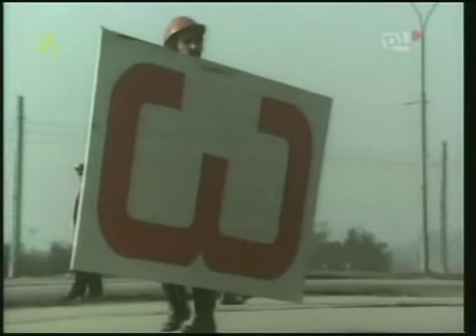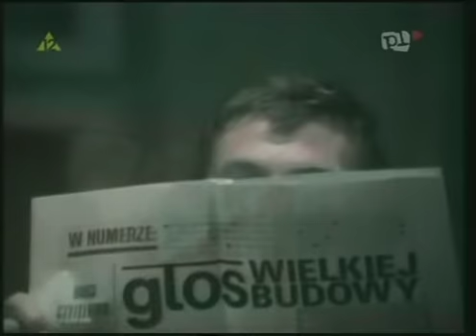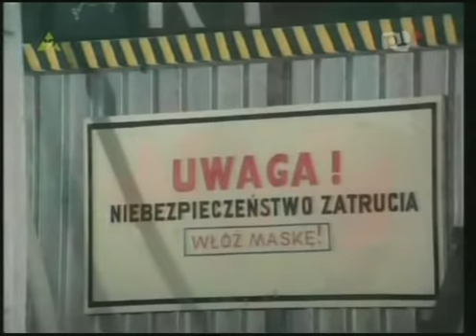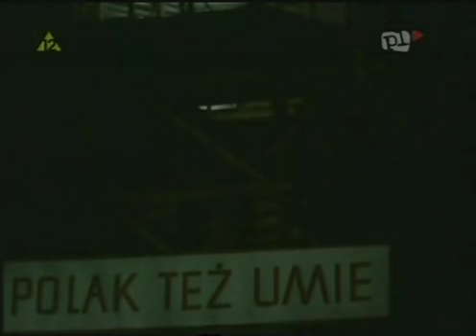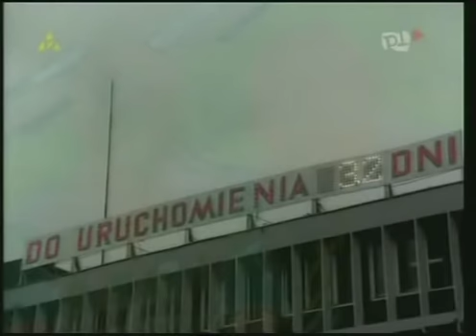Pejzaż horyzontalny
Zrealizowana metodą dokumentalną społeczno-obyczajowa opowieść o przeobrażeniach ludzi przybywających z różnych stron kraju do pracy na wielkiej budowie. Budowa wielkiego zakładu. Trzej różni robotnicy -Student, Tytus, Chrypulec mieszkają razem na kwaterze. Ich kierownikiem jest inżynier Kołecki odpowiedzialny nie tylko za przebieg robót , ale także za nadużycia i marnotrastwo. Kołecki zostaje w końcu zwolniony, a trzej przyjaciele po wielu perypetiach i wahaniach , zdecydują się zostać w zakładzie który budowali od podstaw.